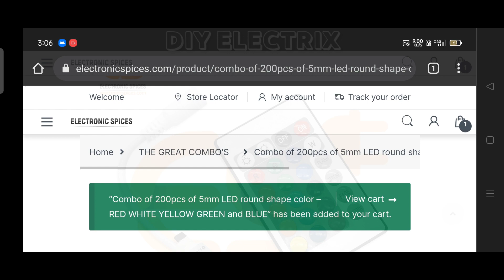New Simple Electronic Project || RGB LED Project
This Electronic Project / electronic projects / electronics projects / electronics project / electronic project is So Simple and Useful.

Pq

electronic
diy projects
electronic projects
electronics projects
electronics project
electronic project
power electronics
simple electronic projects
school project
electronic diy projects
science project
diy electronic project
cool electronics projects
Sensor Project
Arduino Projects
Arduino project
Simple Arduino Project
Bc547 Transistor